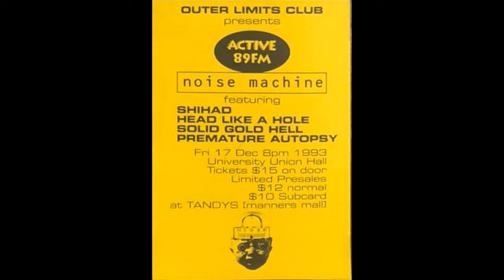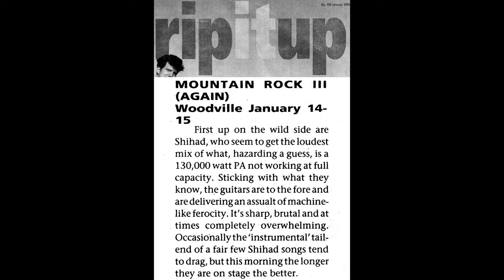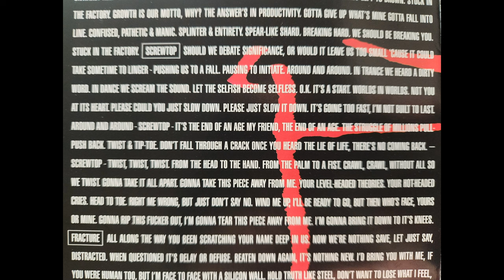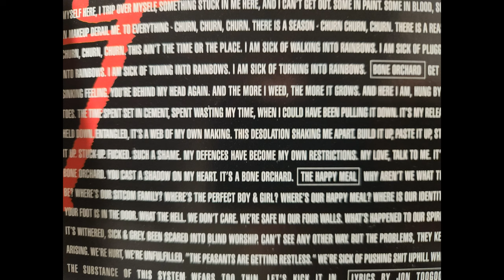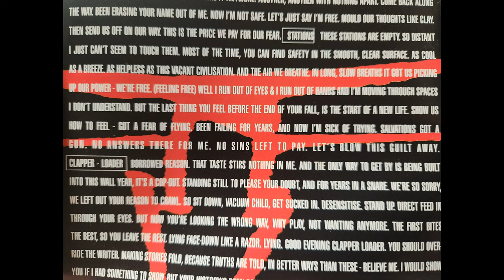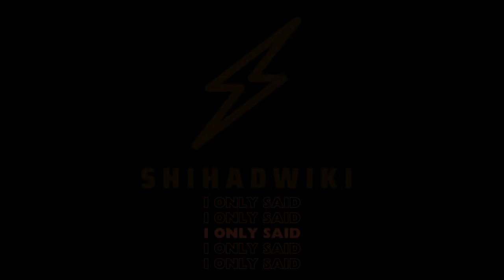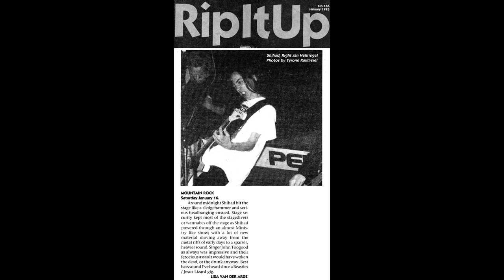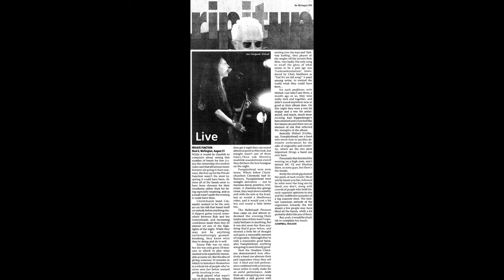Shihad - The Churn Album Live @ Auckland Town Hall 20/12/23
Full audio of Shihad's concert the at Auckland Town Hall for Save The b! on 20th December 2023.

Shihad played their first album Churn in full, this is the first time that the band have done this. Please enjoy the footage we have edited along side the audio.

Credit to the following people for supplying Video/Pictures for this project.
Nick Anderson
Sara Barker
Raymond Schmidt
Matt Murphy
Jonathon Hagger
Sean Eastwood
Steph Martin

Thanks to bFM for hosting this awesome event, hopefully we helped save you!

0:00 - Intro
0:13 - Factory
5:43 - Screwtop
12:05 - Fracture
18:26 - Stations
24:22 - Clapper-Loader
27:48 - I Only Said
31:52 - Derail
37:34 - Bone Orchard
41:27 - The Happy Meal
48:19 - You Again